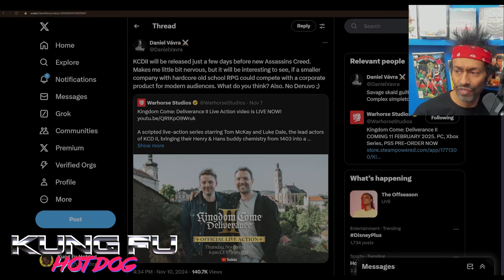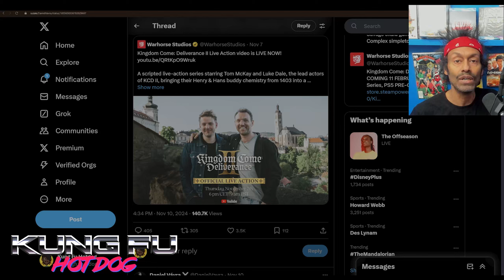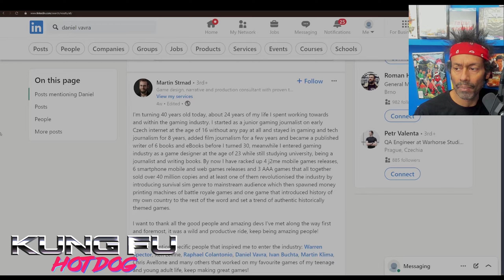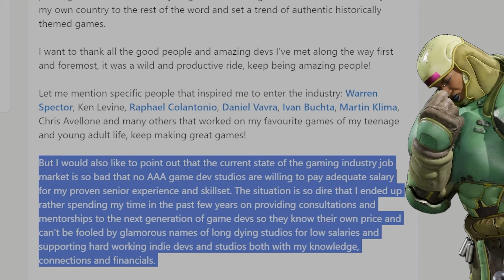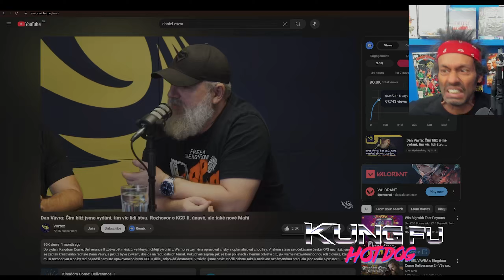Dan Vávra of Kingdom Come: Deliverance II just PISSED on AAA Ubisoft and their MODERN AUDIENCE!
This is what I like to see, based people not giving a total eff about corporate overlords who pander to DEI hiring and live service BS.